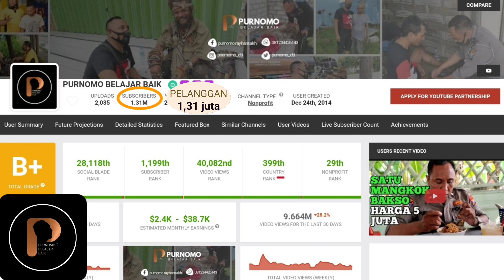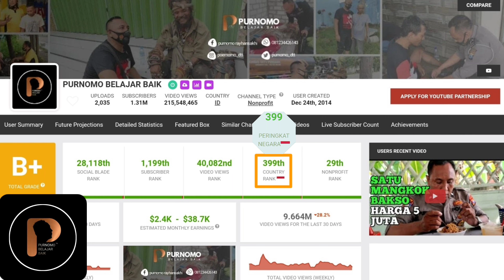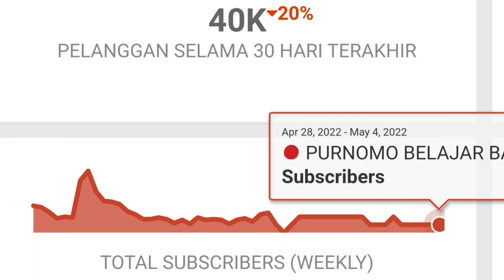Gaji PURNOMO BELAJAR BAIK dari YouTube Mei 2022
Inilah penghasilan PURNOMO BELAJAR BAIK dari YouTube dalam sebulan terakhir

Dengan konten utama aktifitas Aiptu Purnomo membantu sesama dan perhatian, perawatan, pemulihan dan pemulangan ODGJ, PURNOMO BELAJAR BAIK bisa menghasilkan puluhan juta rupiah hingga ratusan juta rupiah perbulannya

Silahkan chek sendiri rincian gajinya di video ini 👆

Selamat menyaksikan...